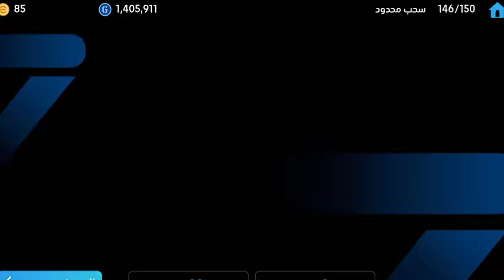ثغرة الحصول على فان باستن ابيك 100 من اللفة المجانية فقط 😎😮 efootball 2024 / الثغرة مضمونة ⛔